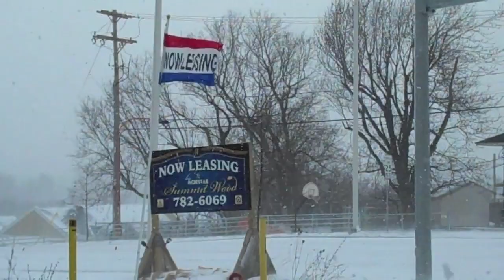Dec. 10, 2009 Snowstorm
Strong winds and lake effect snow on Thursday, Dec. 10, 2009, in Watertown, N.Y.